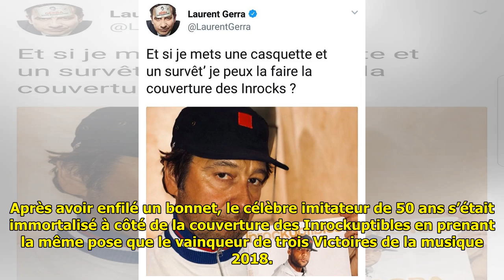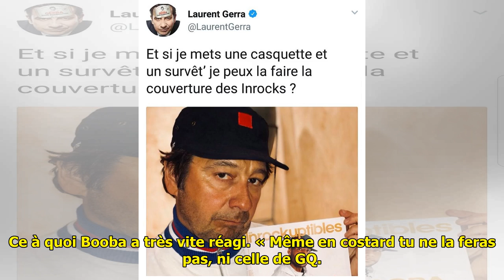PHOTO Laurent Gerra se paye la tête de Booba, le rappeur le DÉTRUIT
Ça sent le clash sur la Toile. Après s’en être pris à Booba en se moquant de lui, Laurent Gerra s’est attiré les foudres du rappeur. Et ça fait (très) mal ! Rappe­lez-vous, il y a deux semaines, Laure... ...